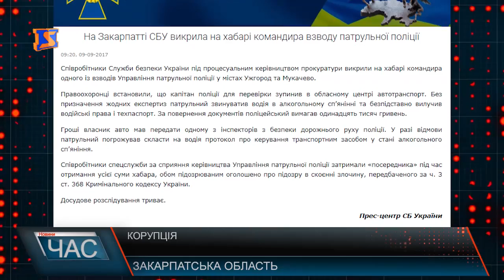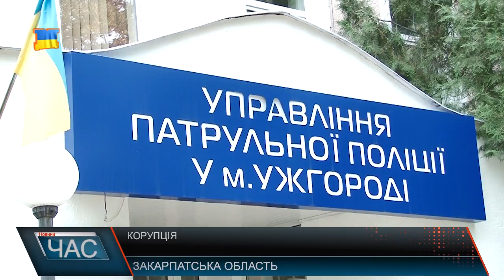Гучні затримання посадовців-корупціонерів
Днями наш край сколихнули новини про декілька гучних затримань посадовців при отриманні хабарів. Буквально на минулих вихідних з’явилася новина про затримання капітана патрульної поліції за хабар в 11 тисяч грн. Згідно інформації, яку оприлюднили на сайті служби безпеки України, співробітники якої і викрили патрульного, капітан поліції для перевірки зупинив в обласному центрі автотранспорт. Без призначення жодних експертиз патрульний звинуватив водія в алкогольному сп’янінні та безпідставно вилучив водійські права і техпаспорт. За повернення документів поліцейський вимагав одинадцять тисяч гривень. І виникає закономірне питання від громадян – а в чому ж різниця між новою поліцією і старою міліцією? Не менш резонансним було затримання начальника відділу ПАТ Закарпатгаз,який за безперешкодне підключення будинку до системи газифікації приватного будинку вимагав від підприємця 50 тис грн. І вже на початку цього тижня співробітники обласного управління захисту економіки Нацполіції, обласної прокуратури та спеціалізованою антикорупційною прокуратурою України задокументували корупційну діяльність судді Мукачівського міськрайонного суду та посередника. Суддя та начальник відділу місцевого пенсійного фонду запровадили злочинну схему додаткового заробітку.Так, за вирішення питання щодо прийняття судового рішення на користь позивача, а саме про виплату останньому компенсаційних, служитель Феміди та посадовець пенсійного фонду вимагали 8 тисяч гривень неправомірної вигоди. Люди коментують – корупція це зло, треба боротися, почати з себе, не давати хабарі. Люди усвідомлюють і свою відповідальність боротьбу з корупцією вважають варто починати з верхів. І на жаль, якщо пересічний громадянин визнає,що давав хабаря завжди переконуватиме всіх, а найбільше себе,що це не корупція, а подяка чи відсутність вибору. Вибір є завжди